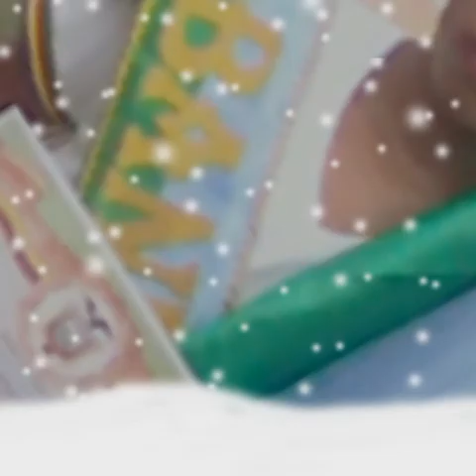TU ERES MI TODO LO MEJOR CUMBIA BAILABLE__DJ ELSON AÑAPA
Elson DJ